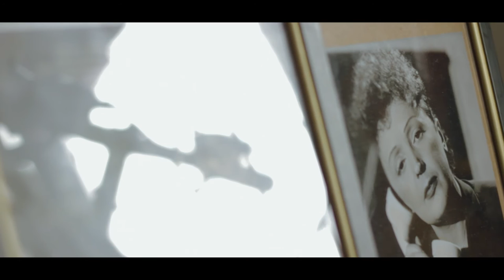Alto! Poesía! - Camila Sosa Villada - Poema 1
#‎AltoPoesía‬

En una provincia donde impera lo conservador, en unos tiempos donde el concepto de utilidad deja al arte de lado, mostrar poetas y poesías es nuestra manera de decir: Hay algo que es necesario, y que escapa de ese mundo financiero propuesto·

‪#‎NiñoRaro‬ ‪#‎PoesíaCordobesa‬